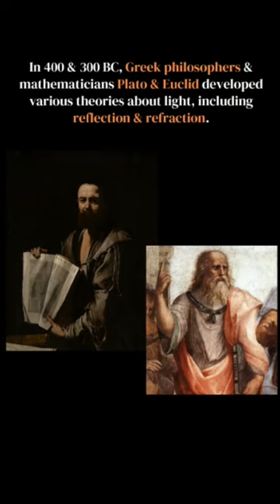International Day of Light: Understanding Light & its Mysteries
On May 16, 2018, International Dday of Llight is organised by UNESCO to mark, anniversary of first successful firing of laser by physicist Theodore Maiman in 1960.